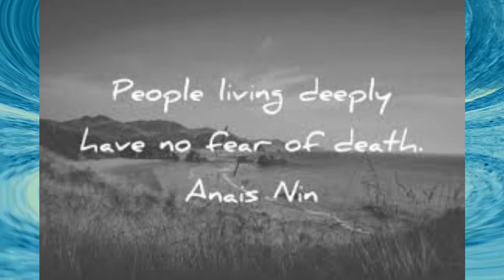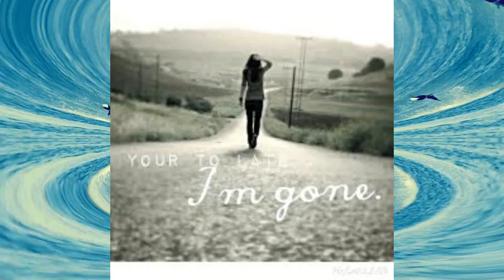SORRY YOU LEFT SO SOON by Nick108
Created using Reason 10, Mastered in FL Studio 20.3, film made using Z Game Visualizer from FL Studio and of course that mouse that loves to rock!  And not much else!  So enJOY.